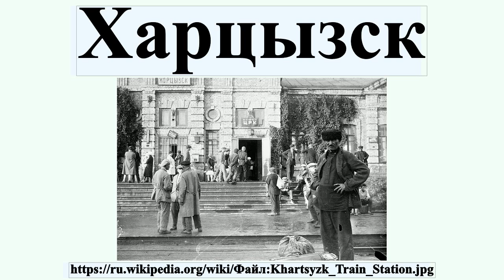Харцызск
Харцы́зск — город областного значения в центральной части Донецкой области.Входит в Донецкую агломерацию.С 2014 года город контролируется самопровозглашённой Донецкой Народной Республикой.